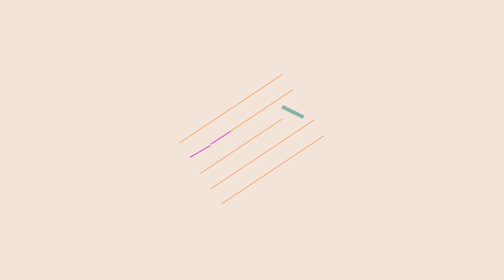I Am Robot And Proud - Audio/Visual Demo 01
Real-time musical-reactive visuals created with Processing and MIDI.

I post works in progress on twitter and instagram (@robotandproud).